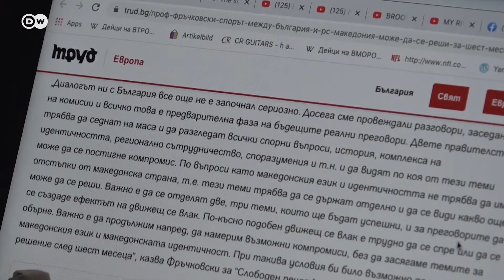Ko su slovenski Makedonci, odakle potiču i kojim jezikom govore?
Najava: Slovenski Makedonci žive na Severu Grčke, imaju svoj jezik i običaje. Ni sami ne znaju dovoljno o svom poreklu. Neki kažu da potiču od antičkih Grka, neki – da su slovenski narod. Za grčke vlasti, „slovenski Makedonci“ zvanično ne postoje. Ali ti ljudi se i dalje služe svojim jezikom, i pevaju pesme na tom jeziku.